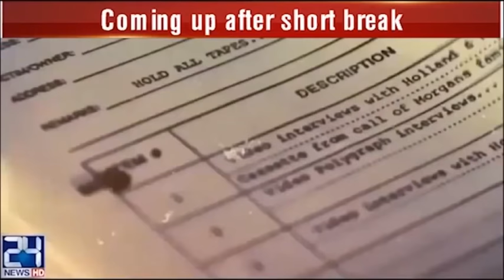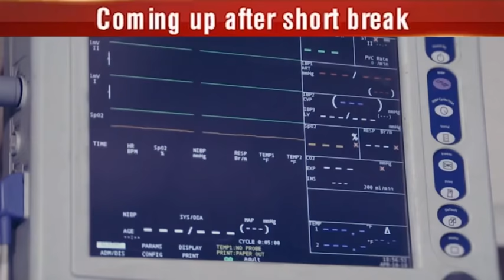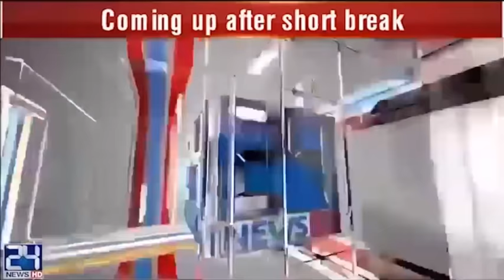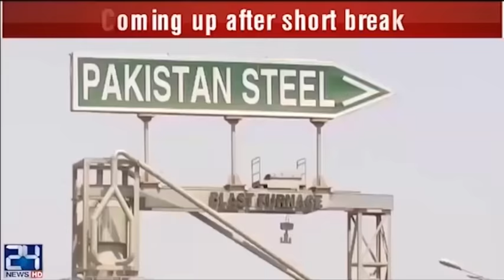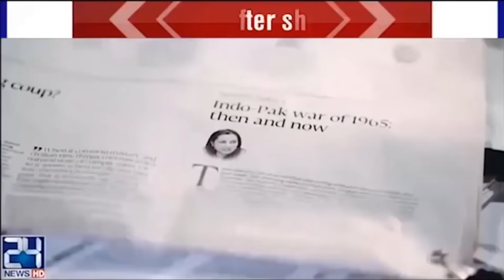Eid Special Transmission | Afra Zafri | 16 June 2018 | 24 News HD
Host: Zafri Khan
Guset: MOMO Hina Dilpazeer Pakistani actress | Iftikhar Thakur Pakistani television actor |

24 News HD is one of the leading news channels of Pakistan bringing you the latest current affairs from Pakistan and around the world.